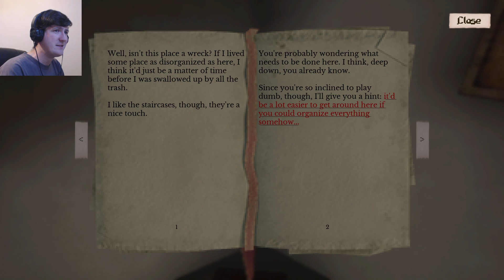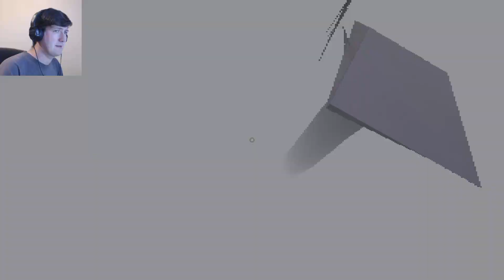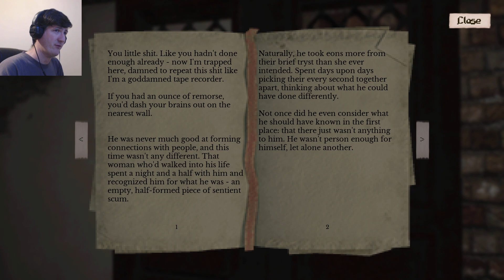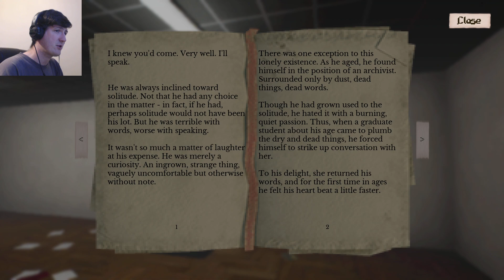THE SQUELCHY DEPTHS! - A Place, Forbidden Part 3 (End)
Does every library have a space like this? I feel like I'm missing out... OK, maybe not.